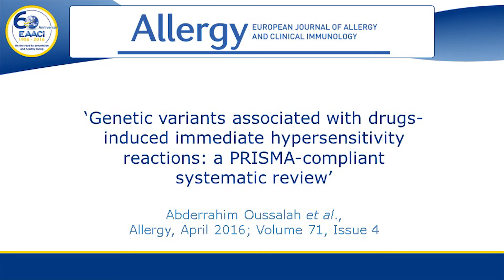Jean-Louis Guéant on Genetic variants associated with drugs-induced hypersensitivity reactions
Prof. Jean-Louis Guéant answers questions concerning the Allergy Review Article "Genetic variants associated with drugs-induced immediate hypersensitivity reactions: a PRISMA-compliant systematic review"